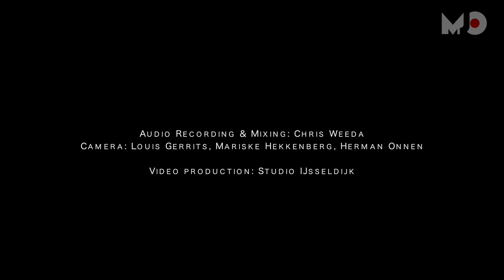Millennium Jazz Orchestra - The Fluttering comp. Joan Reinders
Millennium Jazz Orchestra directed by Joan Reinders live at BIM-huis Amsterdam, January 18th, 2015.
Soloists:
Gerlo Hesselink - soprano
Jilt Jansma - trombone
Marius van den Brink - piano
Volker Winck - tenor
Felix Schlarmann - drums